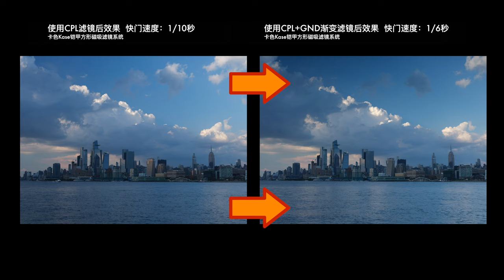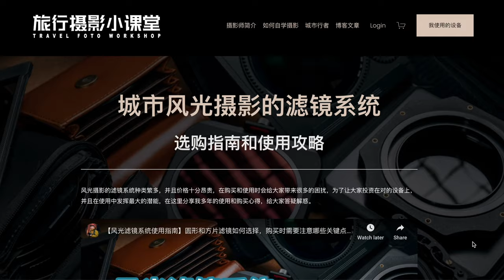【风光滤镜系统使用指南】GND渐变滤镜的实战应用和选购指南，城市和风光摄影必备的滤镜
本期视频中使用的设备：
卡色铠甲方形磁吸滤镜系统大师套装：

本期内容目录：
0:00 前提介绍
00:52 减光原理
02:45 档位区别
05:01 实战使用方法
07:34 什么情况不推荐使用
08:39 使用的必要性
11:23 初次接触该如何选择
13:45 该买哪个尺寸